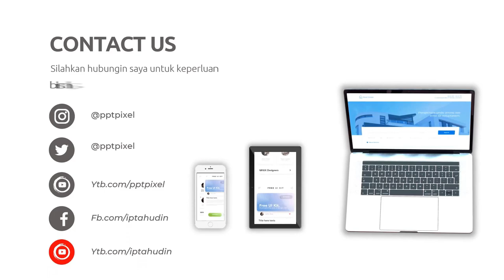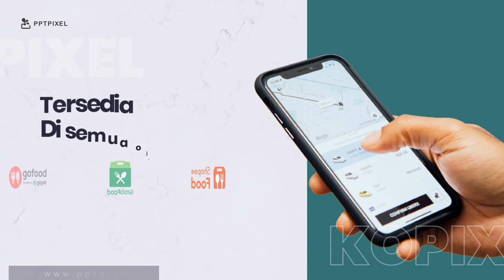Digital Flyer Coffee Meet Up | Coffee Dates | Career Services | Video Flyer | Corporate Marketing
Jasa Edit Video Digital Flyer Coffee Meet Up | Coffee Dates | Career Services | HR Templates | Video Flyer | Corporate Marketing | Postcard atau